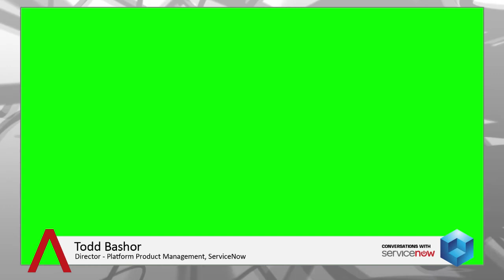Todd Bashor - ServiceNow as a Platform - theCUBE Conversations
Todd Bashor sits down with SiliconANGLE's John Furrier for a Cube Conversation, discussing ServiceNow as a platform.